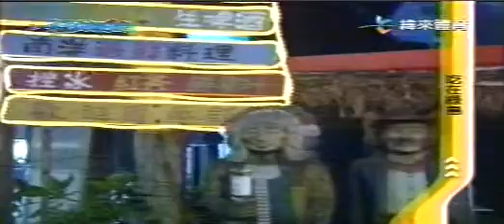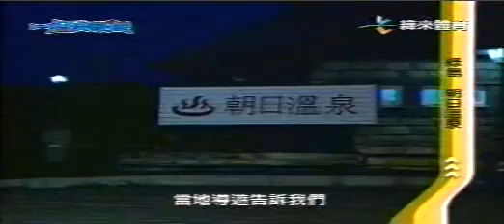一同去郊遊 綠島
轉載自Videoland - 緯來電視網